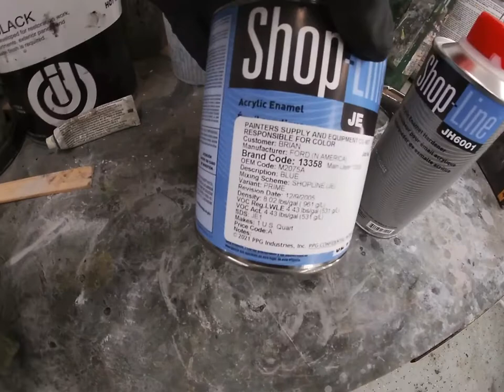1970 Lincoln Mark 3 part 10. The 460 gets some attention part 2. Painting the engine.